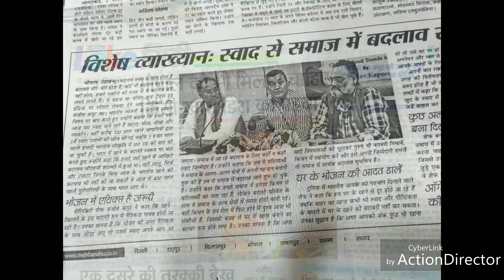SANJEEV KAPOOR ,, MASTER CHEF,🍜 KITCHEN KING ,,EK MULAQAT